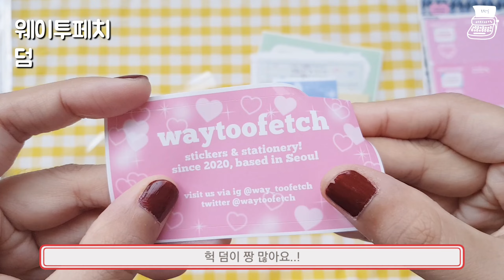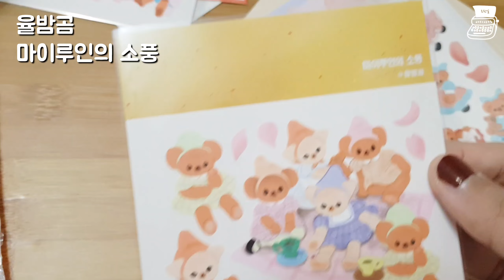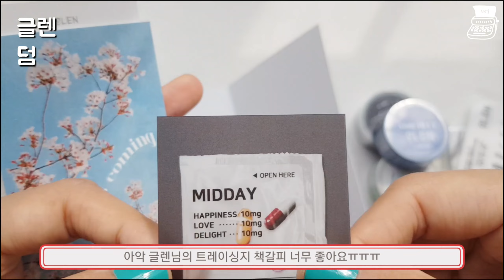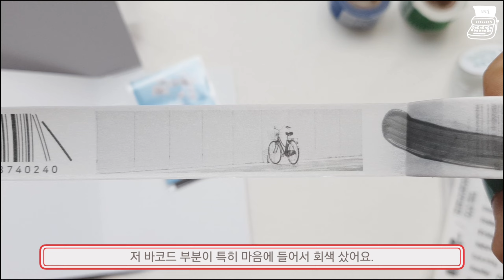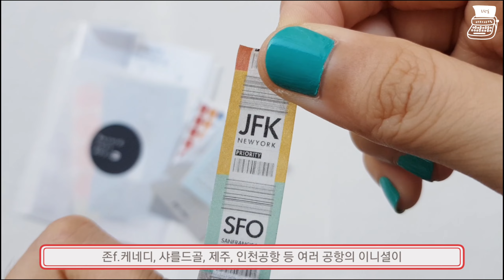[하울] 3월 2차 하울 | 스크랩다꾸용 템들 소소한 하울, 벚꽃템, 라벨 이지컷 마테 구입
안녕하세요, 독자 여러분. 좋은 주말 보내고 계신가요!
3월 2차 하울을 가져왔습니다:-)
이제 4월에 구입할 물건들을 리스트업하고 마켓들을 기다리고 있어요 두근두근.
앞으로도 벚꽃딸기다꾸는 계속되지만, 언젠가 스크랩다꾸를 하고 싶다는 생각에 템들을 하나하나 모아들이고 있어요.
이 예쁜 아이들을 제가 잘 쓸 수 있으면 좋겠네요:-)
좋은 하루 보내시길 바랍니다. 감사합니다!